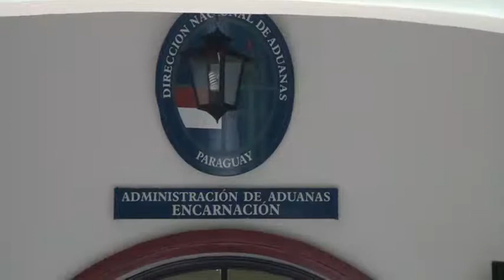Encarnación: Aduanas supera recaudación en comparación a enero del 2021